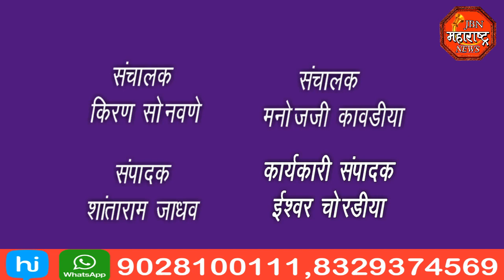jbn maharashtra news jalgaon